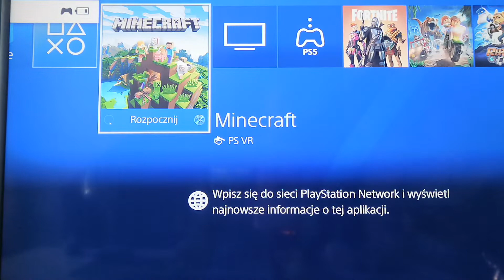Minecraft życie odc 3